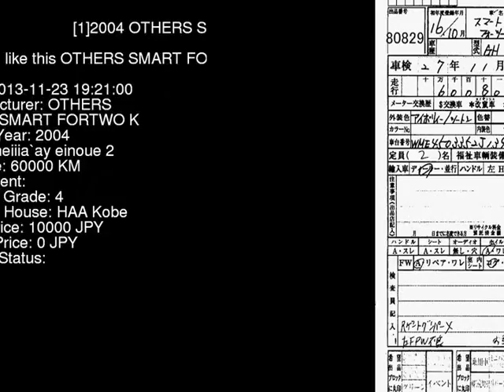2004 OTHERS SMART FORTWO K 450335 - Japanese Used Car For Sale Japan Auction Import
2004 OTHERS SMART FORTWO K 450335 - Japanese Used Car For Sale Japan Auction Import 450335,OTHERS,SMART_FORTWO,K,HAA Kobe,jdmvip,vip,jdm,cars,japan,jdmvip.com,japanesecars,usedcars Japanese Used JDM Car For Sale At Auction in Japan for Import